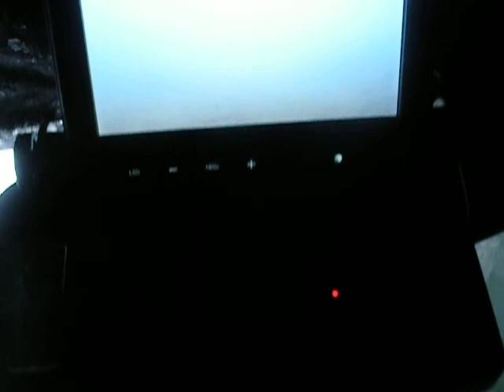Fast Fishing and Fails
Fast action panfish at the end of the day 2015 ice season on Misery Bay Presque Isle. I lost a fish...